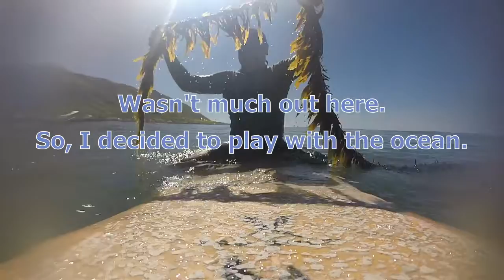Sea Wall Quick Session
I haven't done vids for a while.  This quick surf session to 'Get back in it' kinda thing.
Sea Wall...Ventura.
Music is mine.